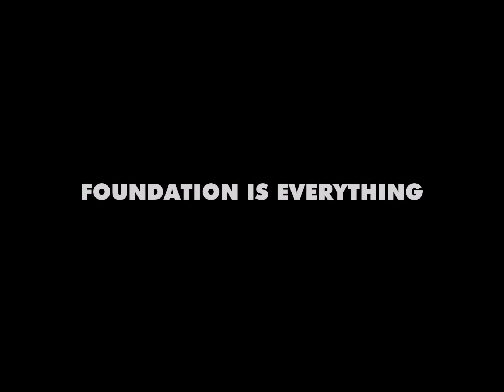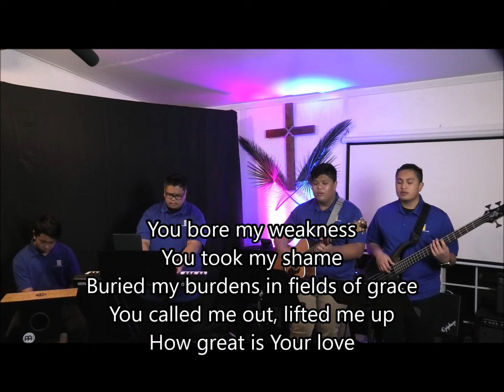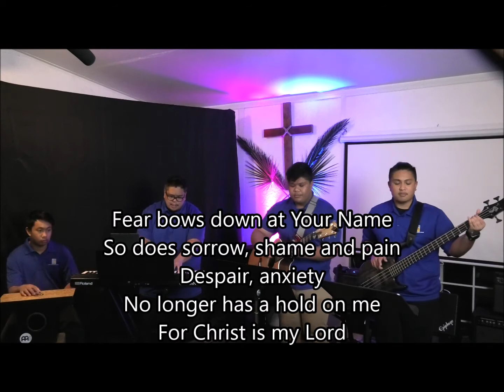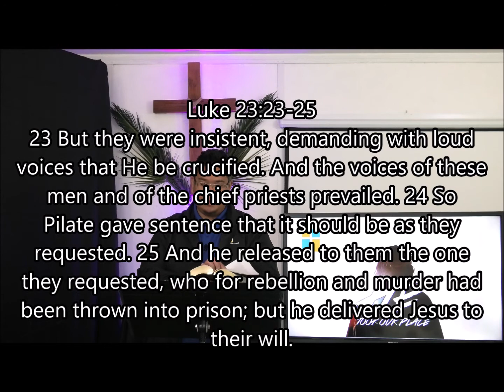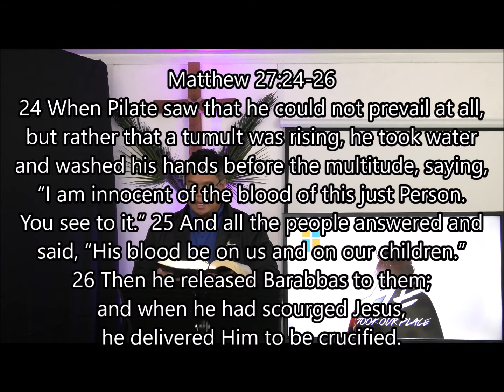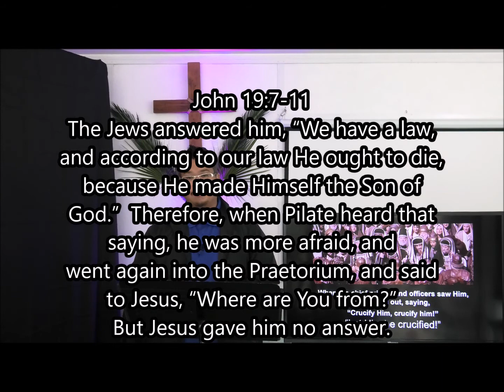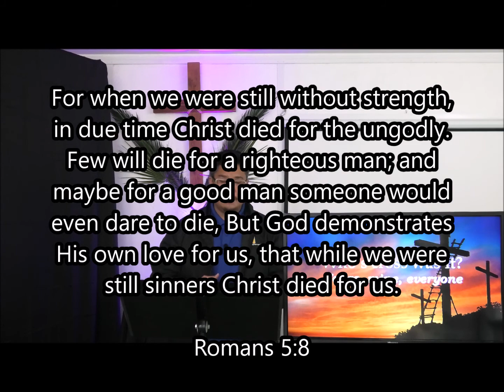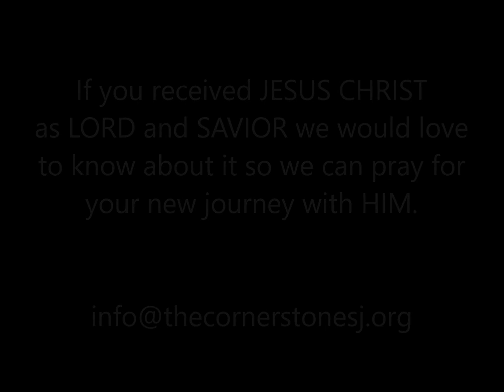The Cornerstone SJ: SUNDAY SERVICE VIDEO STREAM 4/5/20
SERIES:  Journey To The Cross
Part Two:  He Took Our Place

Here is our Video Service for Sunday, April 5,, 2020. We pray that you will be blessed by the Praise and Worship and by Part Two of our Series, "Journey To The Cross" by Pastor PJ Capistrano.  The message is entitled, "He Took Our Place,"  the story of Barabbas. May you be blessed by this powerful message. GOD BLESS you, protect you and pour out HIS grace upon you always.

(Due to COVID-19 pandemic our rental facility (Independence High School) was shutdown. Sunday Services are temporary suspended until further notice.)